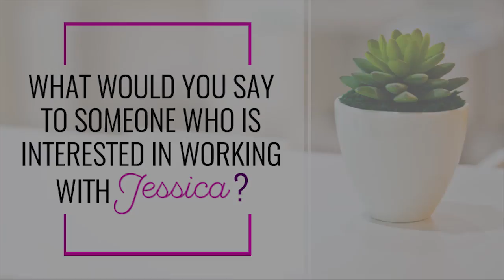What's it been like to work with Jessica? Kelly Blocher